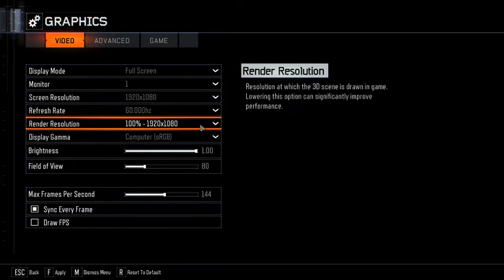COD BO 3 SoE 3 Players High Round Attempt (Part 1)